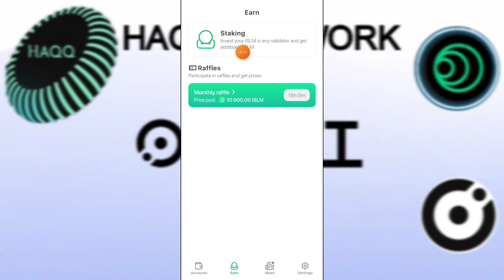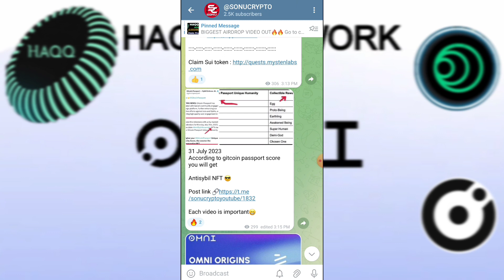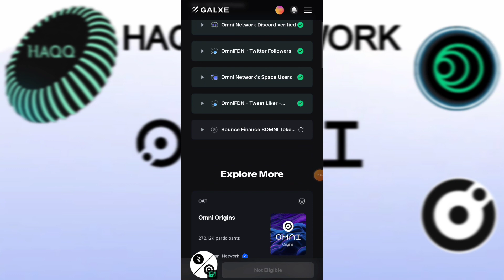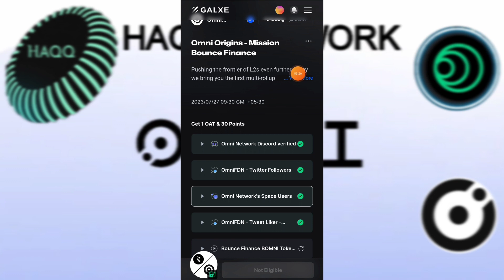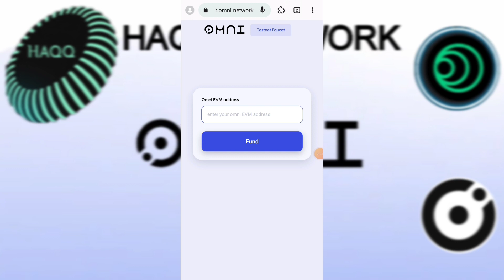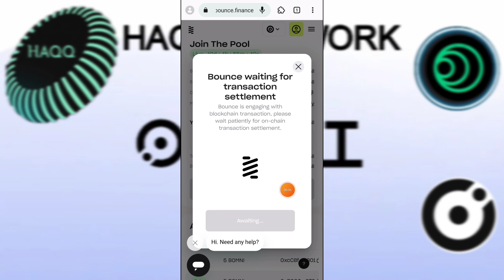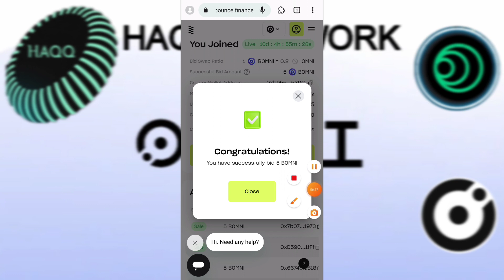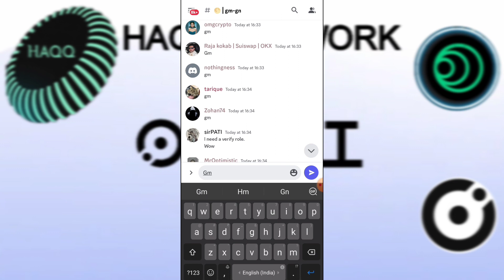New Crypto Airdrop 2023 - Haqq Network new task | omni Network airdrop 3 | step by step in hindi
bonus Code -146065
Coindcx

Code - sonucrypto